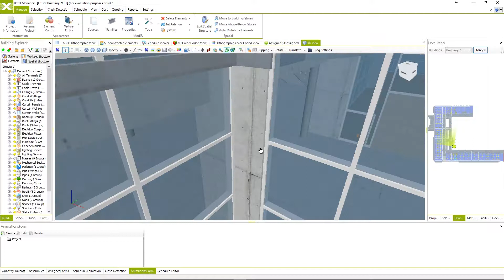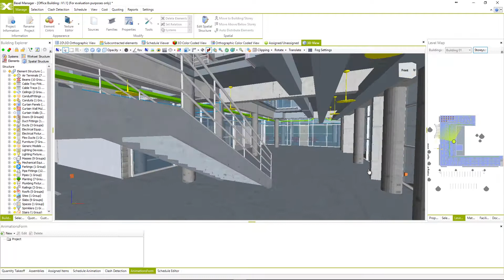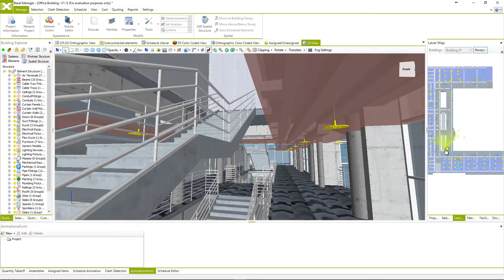2.8 Walk mode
Objectives
• Walk mode
• Level map

Let’s Connect!